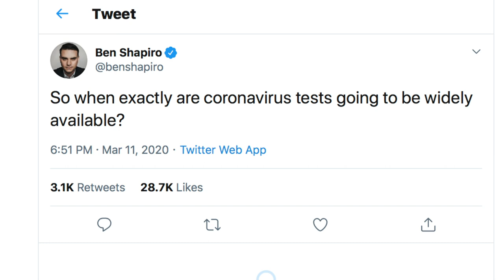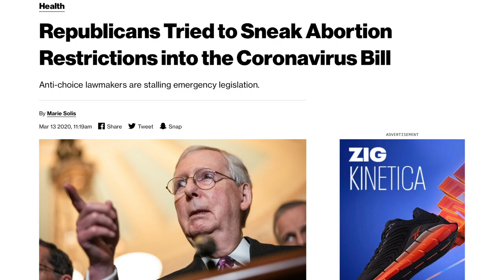Republicans Suddenly Sound a LOT like Bernie Sanders During Global Pandemic